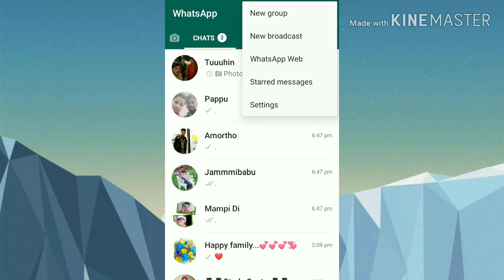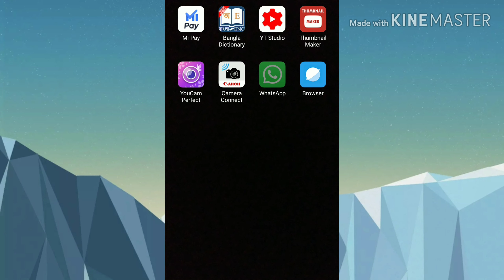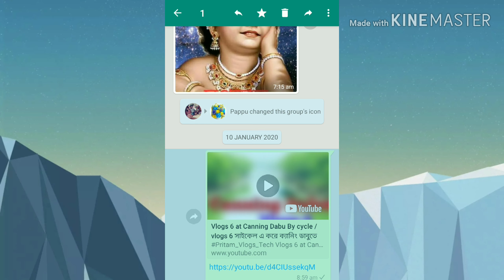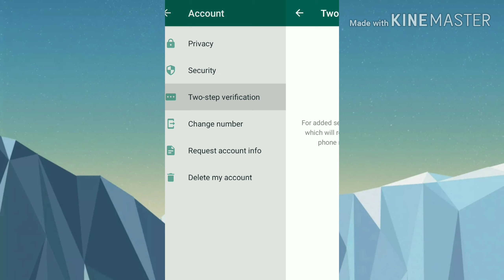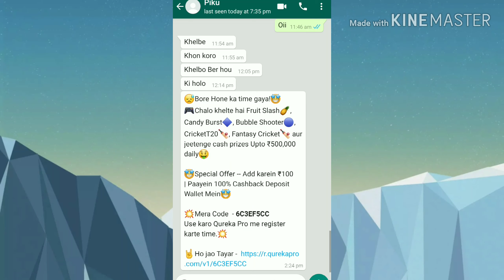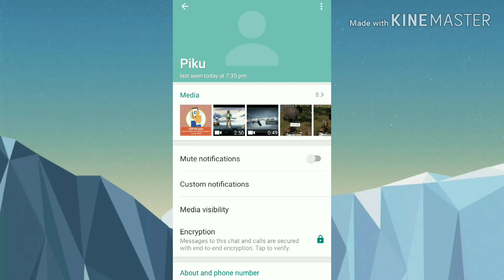What's app এর 5 টি বিষয় যেটা আপনি ও জানেন না তাড়াতাড়ি দেখুন খুব কাজে লাগবে 🔥🔥নতুন update তাড়াতাড়ি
What's app এর 5 টি বিষয় যেটা আপনি ও জানেন না তাড়াতাড়ি দেখুন খুব কাজে লাগবে🔥
Most  Important for what's app to see first 🔥